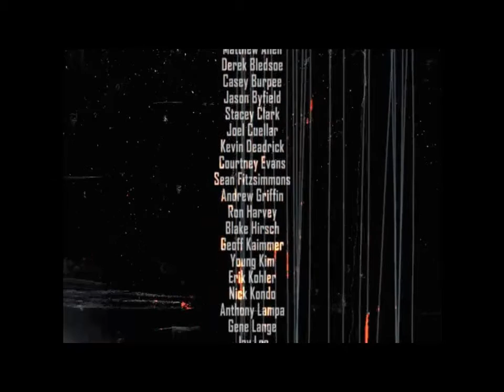FEAR 2 Final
Alma preñada?